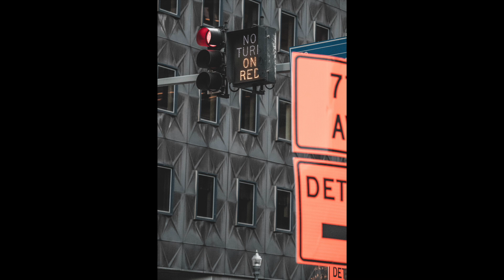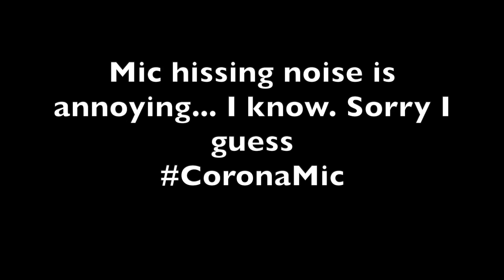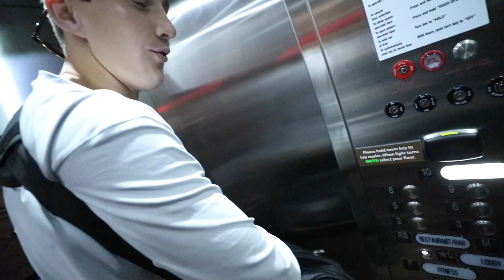My Comfort Zone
There is a lot more to be said here but I just had to talk to the camera a little and express my creative muscle more.
I've had time to think about this and it's crazy that although I mainly define myself as a "photographer" that sh*t doesn't limit me or my ability to create and it shouldn't limit you either!
I will be making plenty more videos similar and different to this, just trying something new!
Thank you D'Vontay, Grayson and Logan for helping me capture these moments.
Follow the boys on IG, we have some dope content.

Filmed on:
Canon EOS-1DX MKii
85mm 1.4
24-70mm 2.8
70-200mm 2.8

If you enjoyed my little perspective on this whole craft, let me know! :D